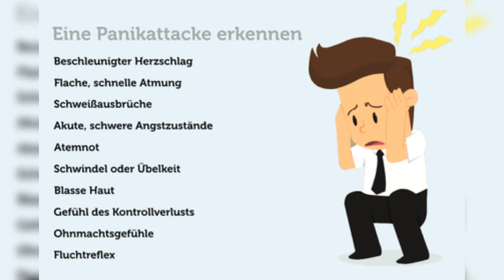Panikattake menschen boltenhagen in der welt